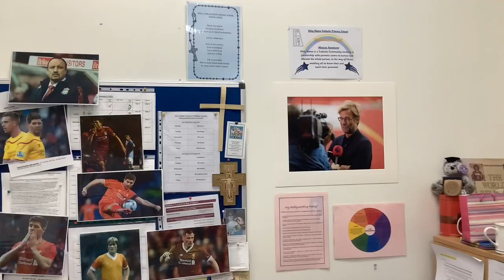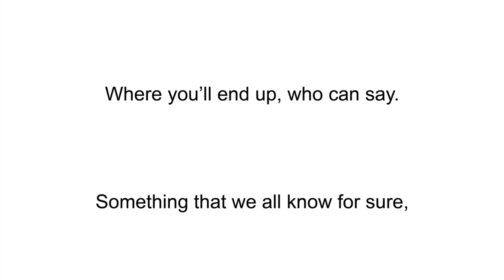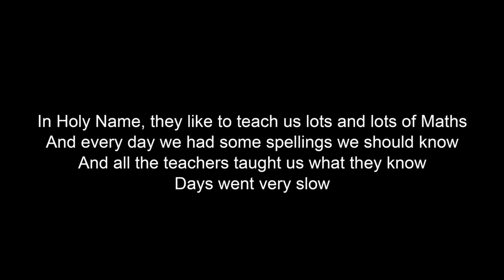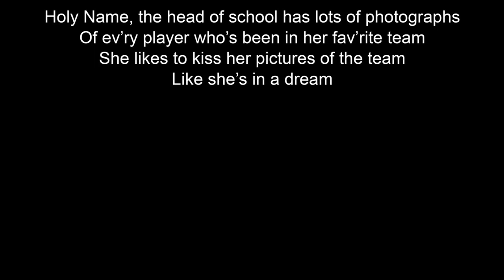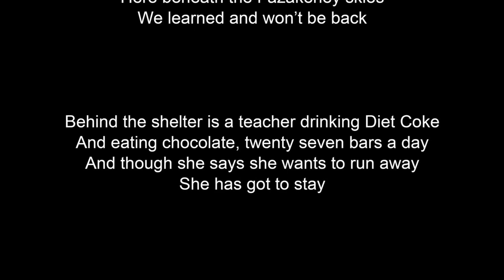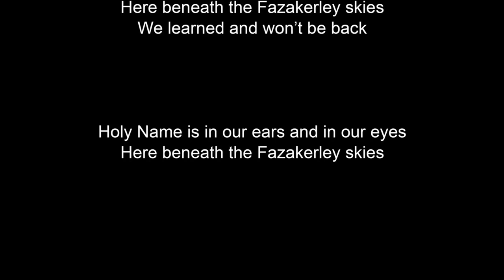Leavers performance 2021